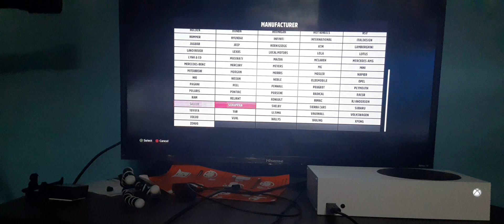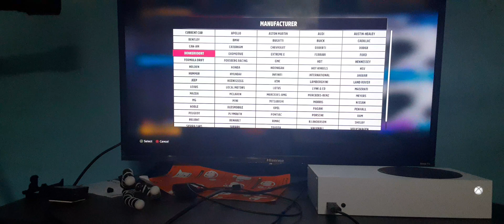Forza Horizon 5- 1968 Plymouth Barracuda Formula-S (2ND TIME IN FESTIVAL PLAYLIST, 40 POINTS SUMMER)